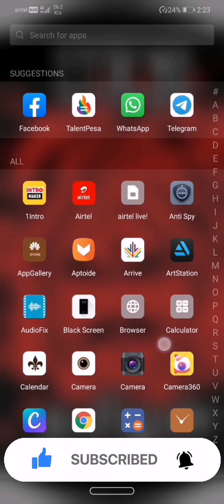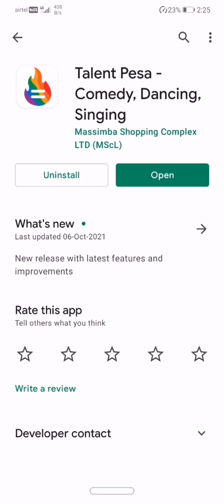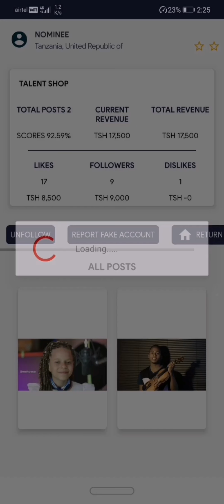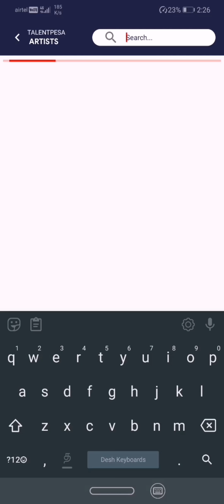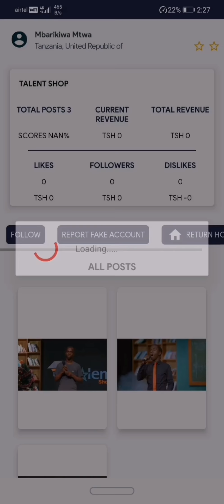Youtube போலவே earn பண்ண| புதிய சிறந்த App|Talent pesa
ukn Tamizhan movie review apps review All review available our channel

Playstore =Talent pesa